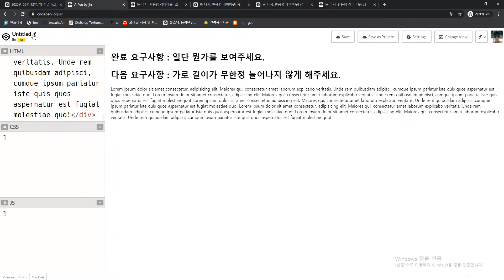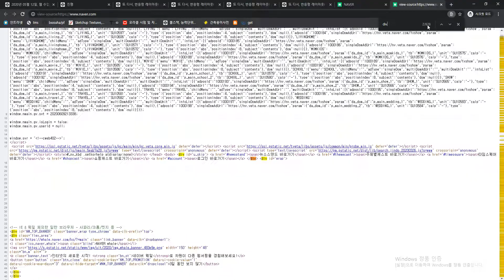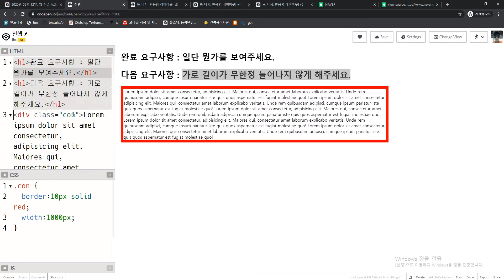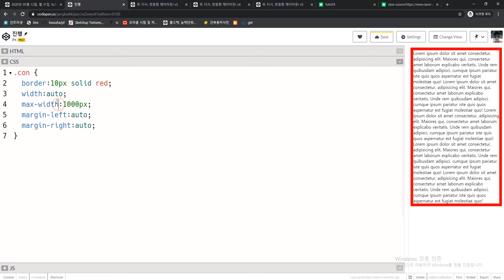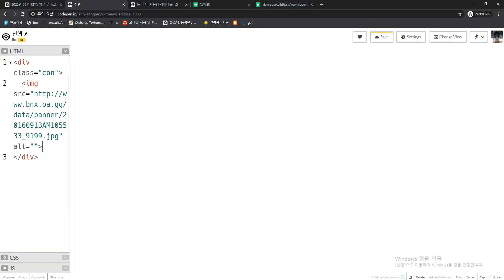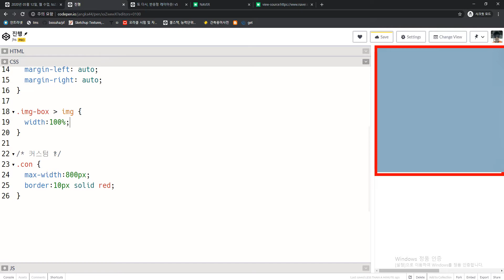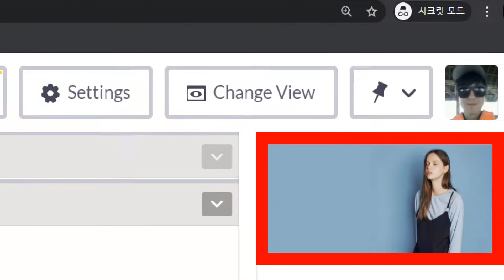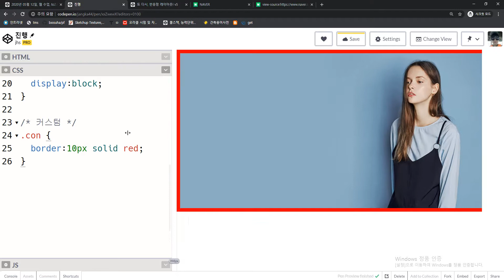2020 06 09, 프론트, 문제, 또 다시, 반응형 레이아웃 1 ~ 5